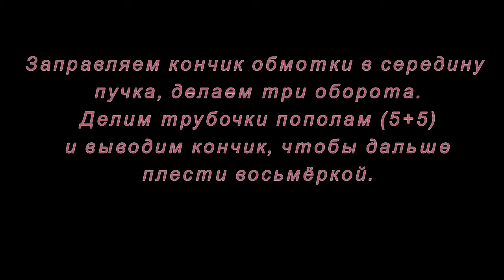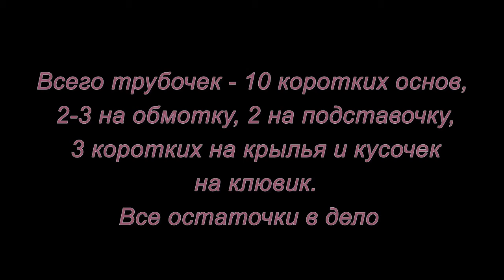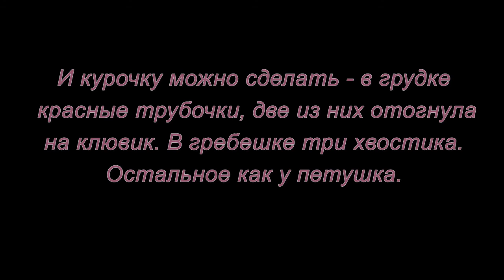Петушок из трубочек. Мастер-класс.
В этом мастер-классе мы сделаем петушка из трубочек. Можно привлечь даже самых маленьких детей. Все очень просто.